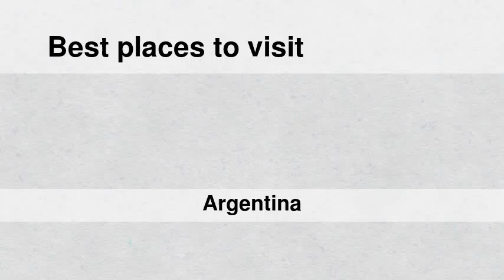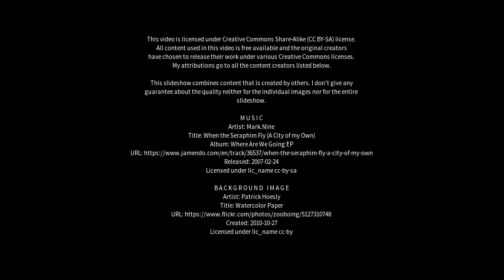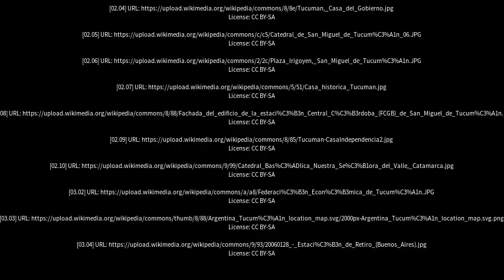Best places to visit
Best places to visit - San Miguel de Tucumán (Argentina) Best places to visit - Slideshows from all over the world - City trips, nature pictures, etc.